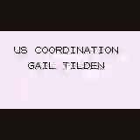Pokemon Red 151 Playthrough - Part 23